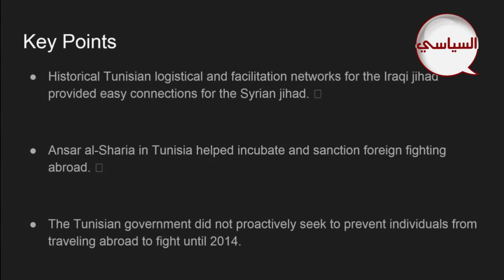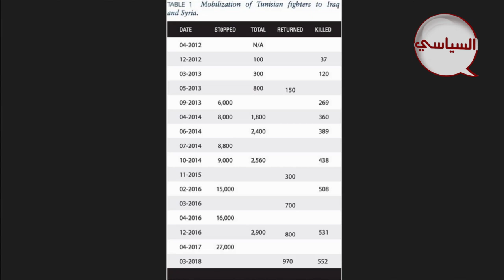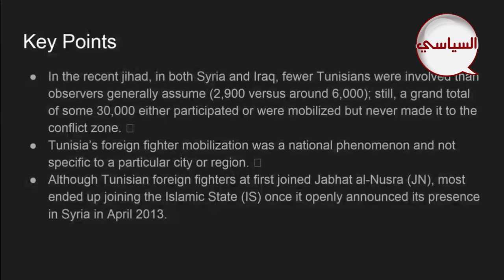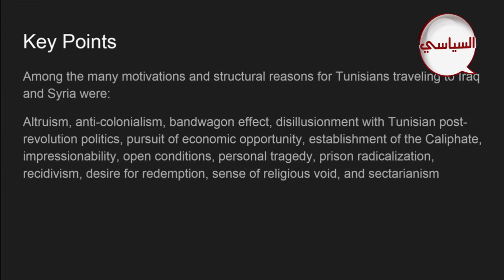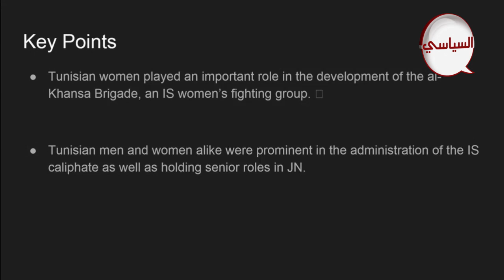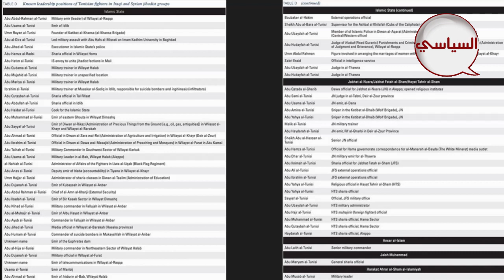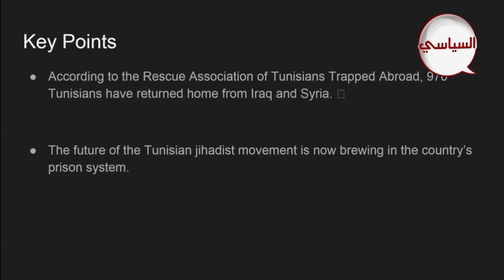إرهابيون تونسيون شاركوا في تعذيب وقتل الطيار الأردني معاذ الكساسبة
بلغ عدد المقاتلين التونسيين الذين إنخرطوا في الحرب في العراق وسوريا 2900 إرهابي من مجموع 27 ألفاً بحثوا عن الإنضمام إلى تنظيم «الدولة الإسلامية»، في عام 2013.

هذا ما كشف عنه الخبير بمعهد واشنطن، هارون زيلين، ومؤلف دراسة ” المقاتلون الأجانب التونسيون في العراق وسوريا “.

وقال زيلين إن أخطر هذه العناصر هو أبو وقاص التونسي الذي أشرف على برنامج ” الدعوة ” الخاص بالتنظيم، حيث ظهر في ستة من أشرطة الفيديو المرتبطة بالبرنامج، نهاية 2013.

بينما شارك بعضهم الآخر  في عملية تعذيب وقتل الطيار الأردني المعتقل النقيب معاذ الكساسبة، حسب ذات المصدر.

ومن جهتِهنَّ، ساعدت المقاتلات التونسيات في رسم معالم رؤية مجتمع تنظيم «الدولة الإسلامية» من خلال – لواء الخنساء – ، بزعامة إمرأة تونسية تدعى أم ريان.

وبخصوص التعامل مع المقاتلين العائدين، ذكر زيلين أن الحكومة التونسية لا تقدّم أي مبادرات لإعادة تأهيل الأفراد الذين قاتلوا في سوريا أو إعادة دمجهم – فالعائدون إما محتجزون في السجون أو أحرار في الإنضمام إلى المجتمع العام.